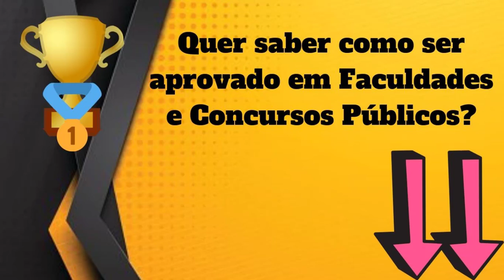Qual Significado de Ateu? Qual Definição de Ateu? Sinônimo e Outras Informações de Ateu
Aqui, nesse nosso vídeo, você conhecerá sobre :
- O Significado
- Definições
- Outras Informações Sobre
Ateu

Conhecerá o que significa Ateu , O que é Ateu, Conhecerá mais sobre as definições de Ateu, e terá mais informações a respeito de Ateu.

Possíveis buscas :
Ateu,
dicionario online,
significado da palavra Ateu,
definição da palavra Ateu,
informação da palavra Ateu,
significado de Ateu,
definição Ateu,
informação de Ateu,
qual a origem de Ateu,
o que significa Ateu,
o que é Ateu,
Ateu o que é,
sinônimo de Ateu,
Ateu sinônimo,
Ateu significado,
significado de Ateu,
palavra Ateu,
Ateu etimologia,
UCrBFc8XXXDC5Ea25DQv6Jtg